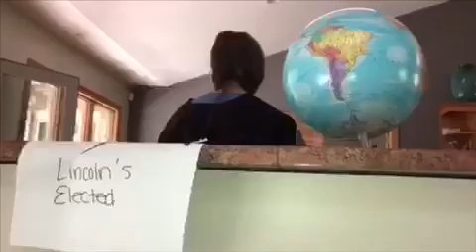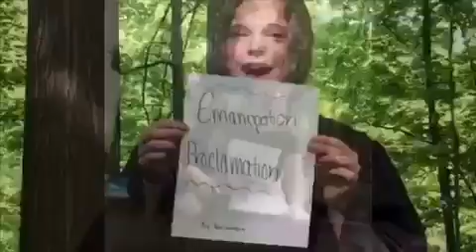Civil War Melodies "Look What You Made Me Do"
2018 American History students Chloe Kurian, AnnaMarie Lorenzo, Maddie Moretti, and Emma Lewis created this Civil War music video.